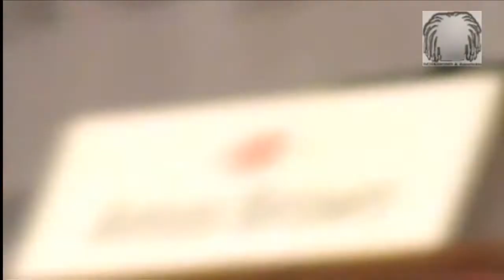Hip Hop & Politics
Panel at CBC in Washington, DC titled "Our Generation's March Toward America's Future". It features DMC, of RUN-D.M.C.;Hank Shocklee, Founder of Public Enemy; MC Lyte, Hip Hop Icon; Rev Yearwood, Pres of Hip-Hop Caucus; Michael Skolnik, Pres of GlobalGrind.com and Angela Rye, President IMPACT Strategies. It was presented by Congressman Andre' Carson (IN-07) and hosted by Amos Brown, On Air Personality at Radio One.